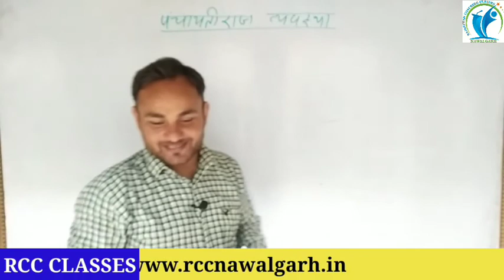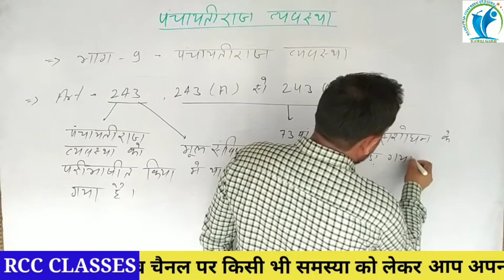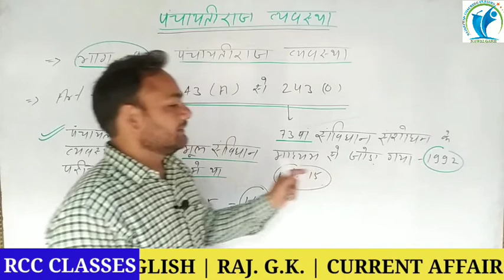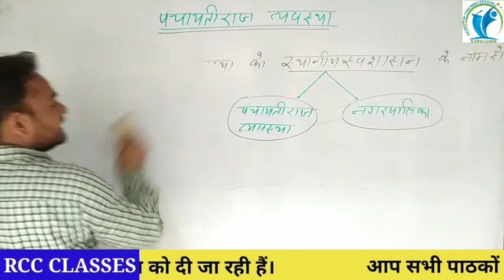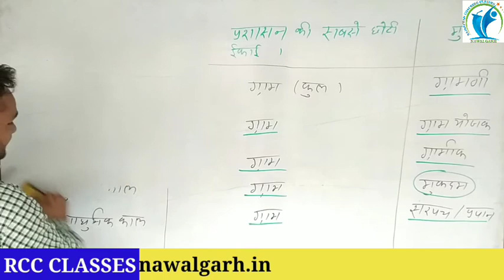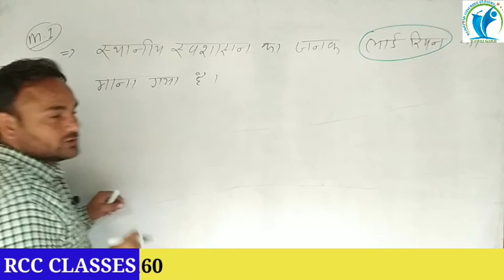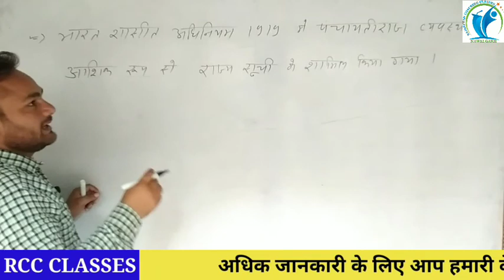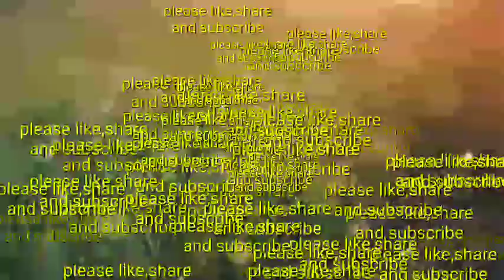Class-1 , पंचायती राज व्यवस्था By Naresh Sir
patwar, gramsevak, Reet, RAS, PS I, Upsc, SSC, SSC-GD, CGL, 2nd grade, 1st grade, Airforce, Navy,